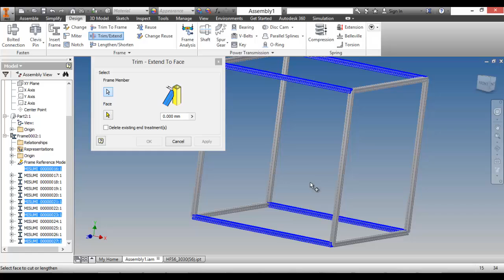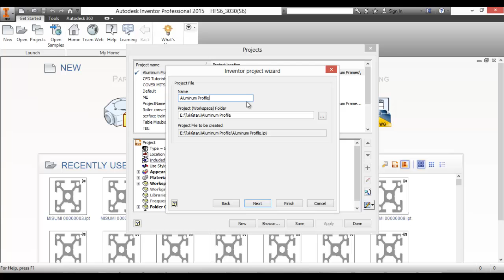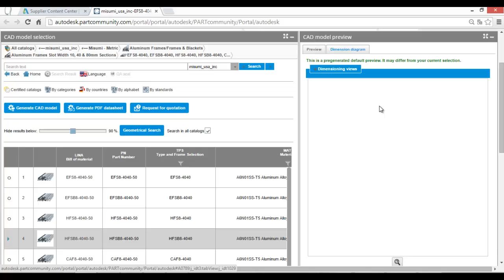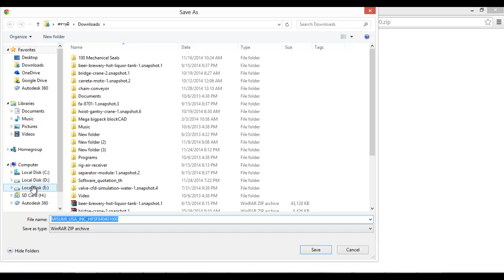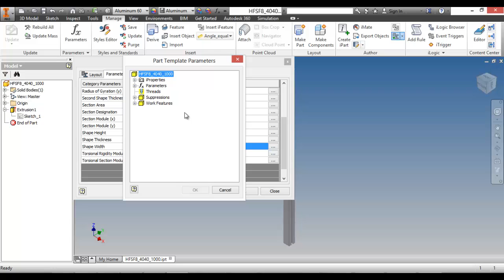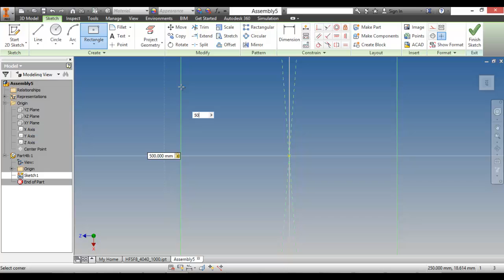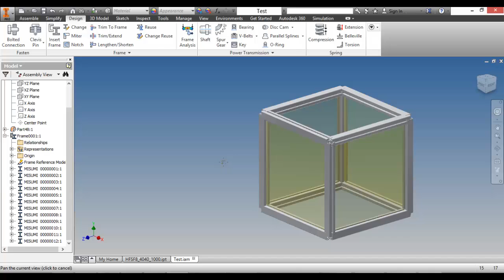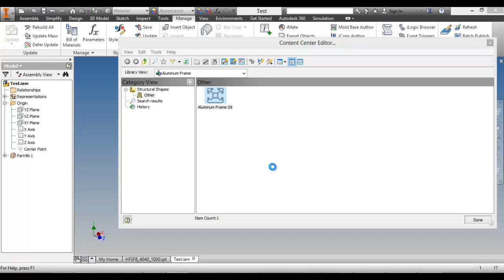Autodesk Inventor Aluminum Frames Library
การนำ Aluminum profiles เข้า Library